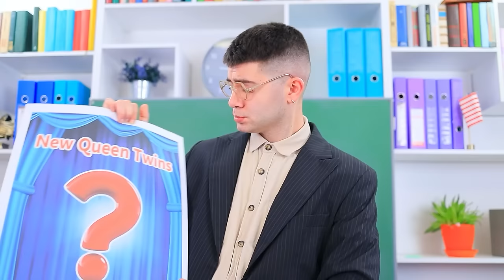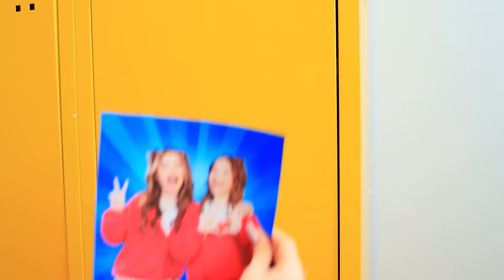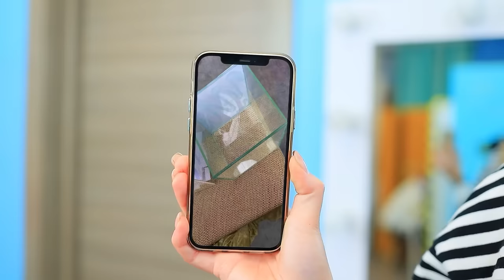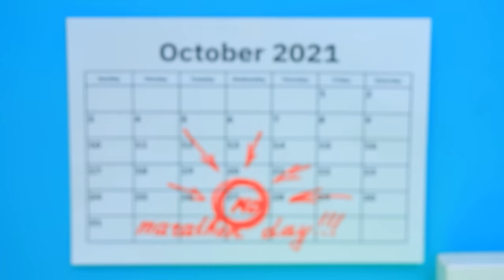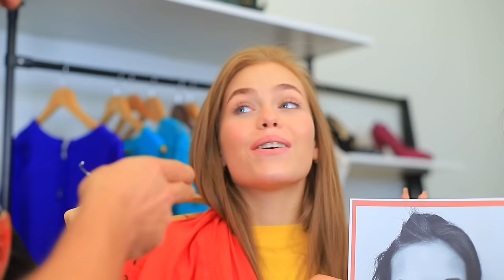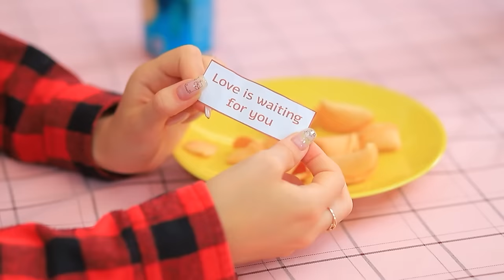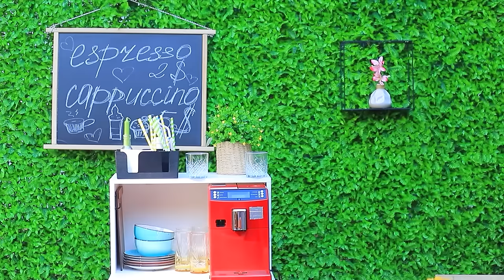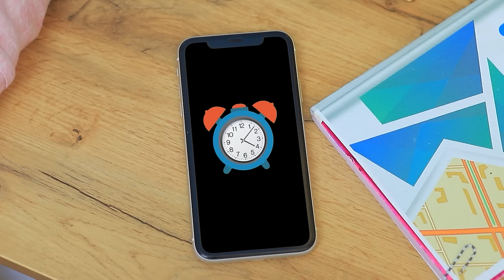Slechte vs. Goede Tweelingen! Hoe Populaire Tweelingen te Worden!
Het maakt niet uit of je een goede of slechte tweeling bent. Het is belangrijk om populair te zijn! Vind jij dat ook? Dan zul je onze nieuwe video zeker leuk vinden!